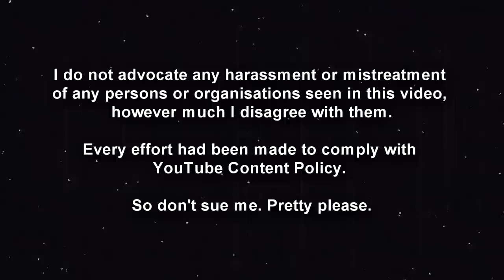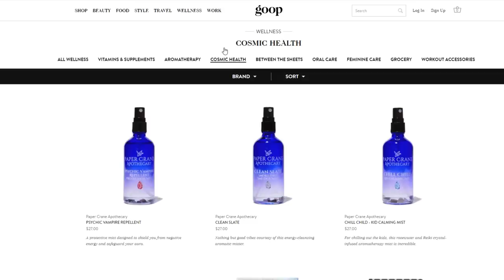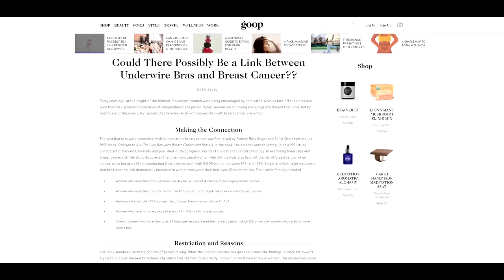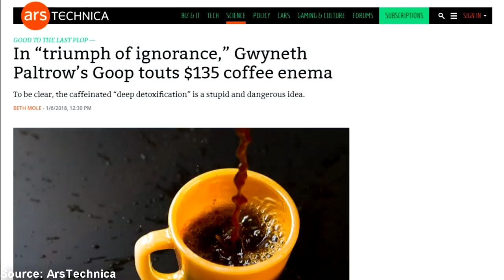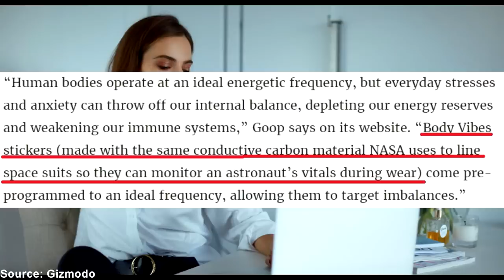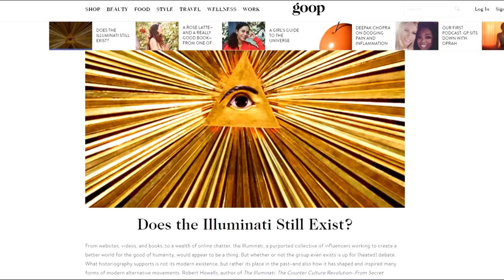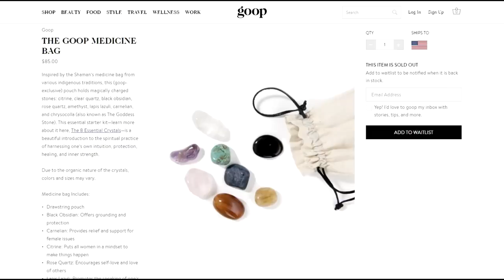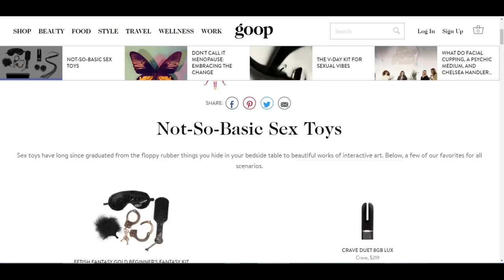What's Wrong With GOOP (Gwyneth's Overload Of Pseudoscience) | Cynical Reviews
This could have filled an entire series, to be honest. This will have to suffice for now. Seriously though, prepare yourselves for a trip through time and bulls**t.

I was going to credit all my sources, but there's far too many. You'll have to trust me on that one.

The copyrighted audio-visual materials presented here are used for the purpose of review, parody and critique, and thus their use is protected under the US Copyright Act 1976, the UK Copyright, Designs and Patent Act 1988, and YouTube’s Fair Use policies.